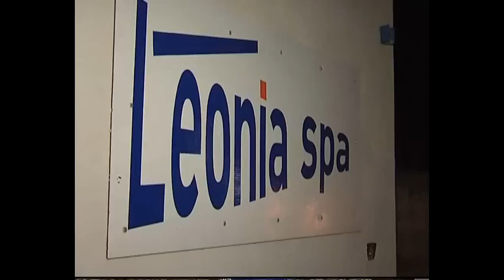Reggio Calabria, Raphael Rossi. La Leonia e i problemi dei rifiuti